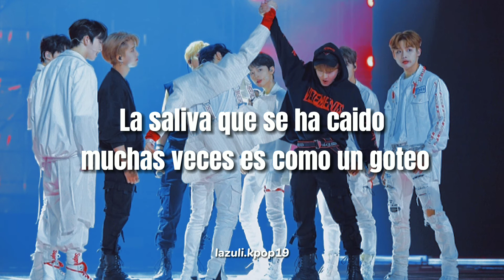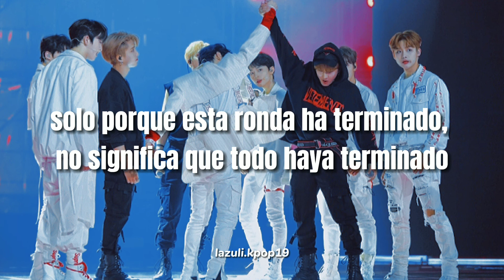(LOUD) Team JYP x 3RACHA - Back Door [Traducida al español]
*canción original: back door de Stray kids
*trainees: Yoon Min, Lee GyeHun, Amaru Mitsuyuki, Keiju Okamoto, Lee DongHyeon, Zo DooHyun[eliminado :(]

De antemano perdón si hay errores

Stary kids - back door
3racha
Loud jyp psy sbs
Loud canciones sub español
Loud sbs canciones sub español
Loud kpop
Loud Team JYP - Back Door
Loud Team JYP x 3RACHA - Back Door [traducida]
Loud Team JYP x 3RACHA - Back Door [subs español]
Loud Team JYP x 3RACHA - Back Door [Traducción español]
Loud Team JYP x 3RACHA - Back Door [letra]
Loud Team JYP x 3RACHA - Back Door [Traducción]
Loud Team JYP x 3RACHA - Back Door [letra español]
Loud Team JYP x 3RACHA - Back Door [lyrics]
Loud Team JYP x 3RACHA - Back Door [kpop]